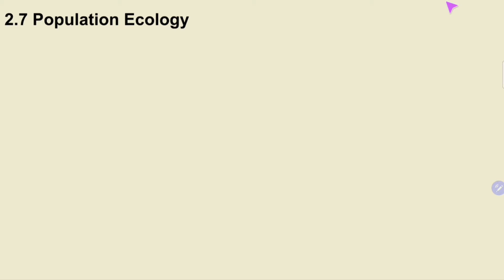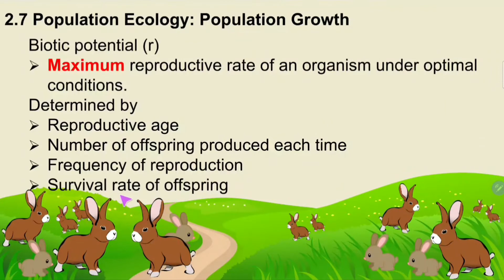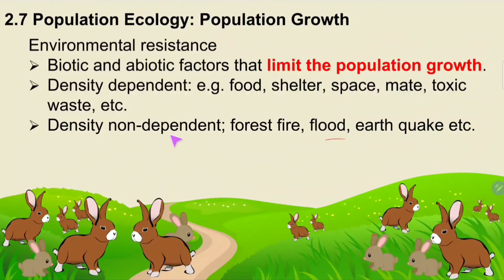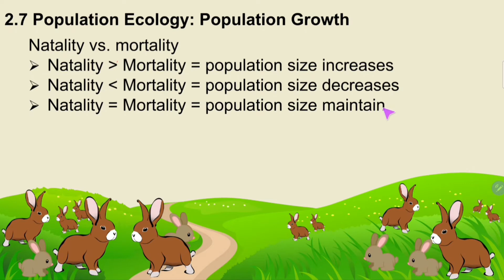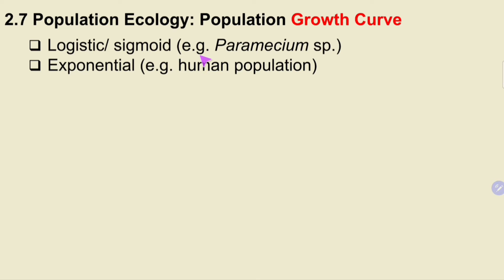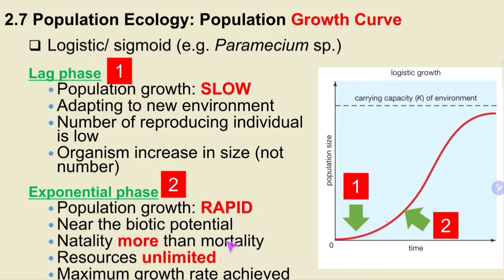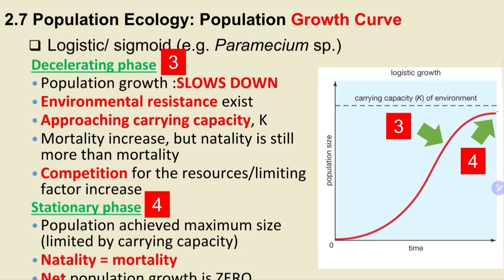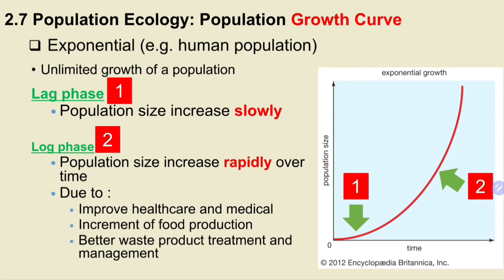Ecology 2.7: Population Ecology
Sigmoid Growth curve
Exponential growth curve
Biotic potential
Environmental resistance
Carrying Capacity